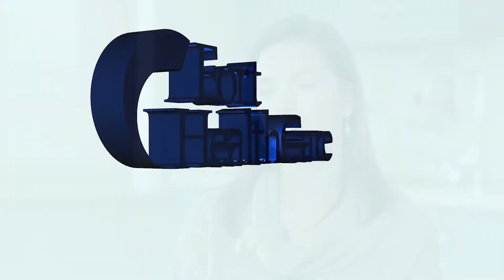Fort HealthCare - How can you prevent type 2 diabetes?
Laura Jacobson, RN with the Fort HealthCare Diabetes Education and Support team discusses ways to prevent type 2 diabetes.